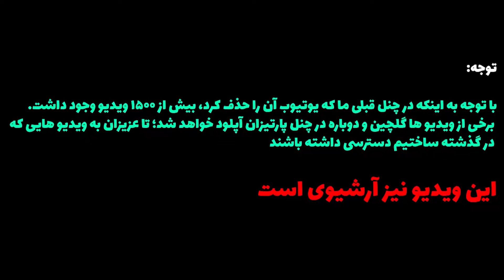سلاحی ایرانی که خلبان های بالگرد های آمریکایی از آن وحشت دارند!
توجه:

با توجه به اینکه در چنل قبلی ما که یوتیوب آن را حذف کرد، بیش از ۱۵۰۰ ویدیو وجود داشت. برخی از ویدیو ها گلچین و دوباره در چنل پارتیزان آپلود خواهد شد؛ تا عزیزان به ویدیو هایی که در گذشته ساختیم دسترسی‌ داشته باشند

این ویدیو نیز آرشیوی است